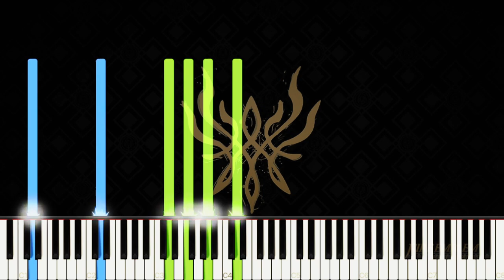Chasing Daybreak - Fire Emblem: Three Houses OST (Piano Tutorial)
Here is my piano cover of Chasing Daybreak from the Fire Emblem: Three Houses soundtrack.

❤ Many thanks to Ruben Barbeiro, Irexmaed, Bernardo Zevada, Meir Revivo, Roan Upson, Thomas Zottos, Nikkai Herndon, Bjarne Claes, Chris, Matěj Mauler, Marc Straight, Axel Tenorio, Ian Chambers, Nebular, Adrian Distel, Jordan James Lee Brookes, Santiago Monsalve, Ruru, Michael Vu, Rin, Noir2019, Hirokazu Banno, Andre Hochmuth, Emily, annapantsu, No10_NEON, Jaap Elst, Ulices Gil, Zachary Breindel, Pancake Sansy-chan, Caran van Rossum, Nicki Gee, Sofia Johansson, Corey Greenwalt, luminantAegis, Jinsol Park, Bobby Henry, Kevin Shin, Thomas Calloway, Piano Vibe, Shea Branquinho, Jed Hamilton, and yy for the support on Patreon!

\\ Information \\
♬ Title ▸ Chasing Daybreak
♬ Artist ▸ Rei Kondoh, Hiroki Morishita, Takeru Kanazaki
♬ Origin ▸ Fire Emblem: Three Houses

\\ Misc. \\